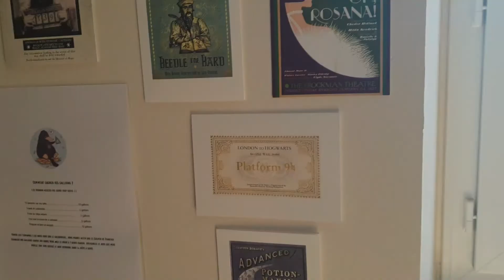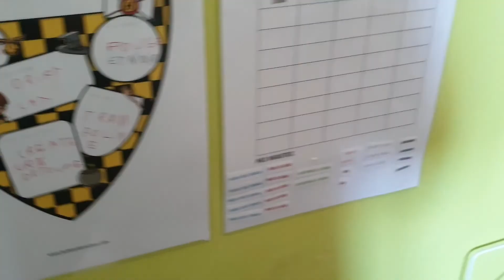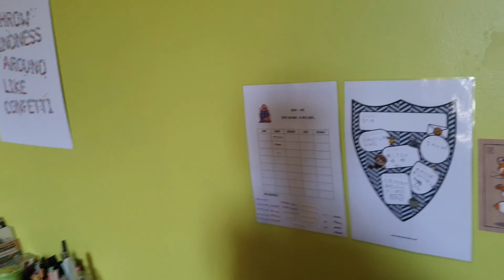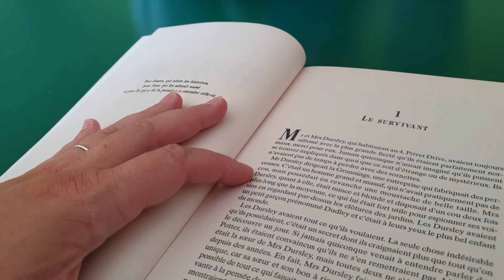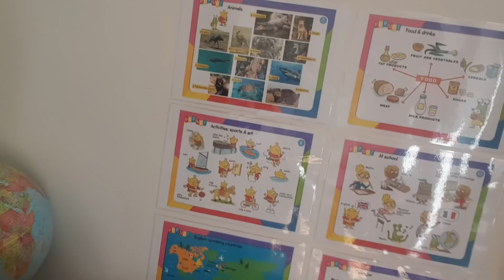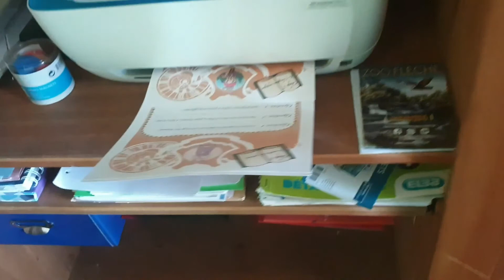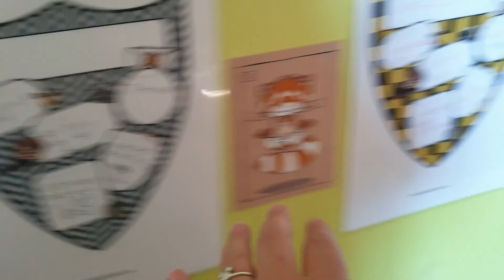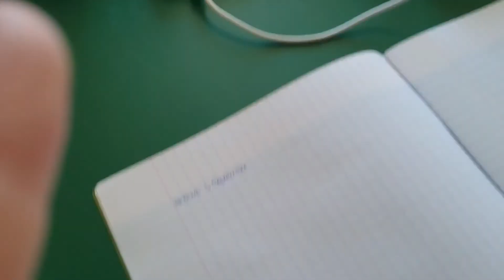Une année en IEF: épisode 1.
Nous vous avions déjà parlé plusieurs fois, les 2 garçons sont en IEF (Instruction en Famille) depuis Novembre 2019.
Avec cette série de VLOGS ou de mini reportages, nous vous emmenons avec nous pendant une semaine!
Chaque semaine nous vous montrons notre organisation, nos supports, ce que nous faisons dans une journée bref... Comment nous instruisons nos enfants à la maison.

Je mets aussi des articles en lien avec l'IEF, des diy etc sur mon blog

Les supports utilisés dans cette vidéo:
- L'emploi du temps modulable, c'est du made in moi, donc sur mon blog!

Et n'hésitez pas à nous laisser un petit commentaire!